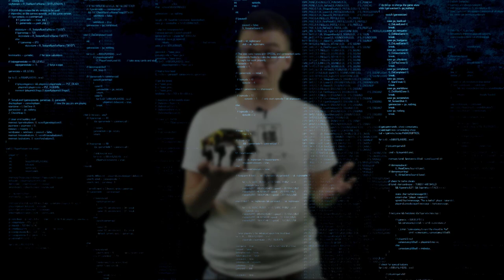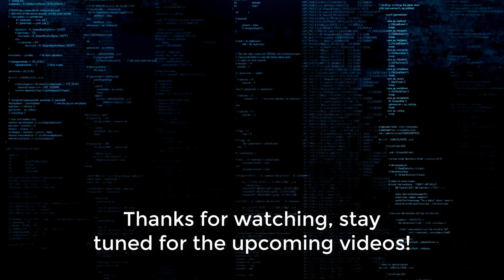Robot Dog Petoi Bittle - Running on Treadmill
0:00 Introduction
0:56 Treadmill(Normal speed)
1:14 Treadmill(Slow motion)
1:20 Falling from a stair
1:48 Climbing down
2:22 With webcamera mounted